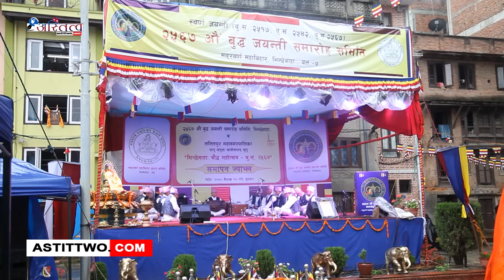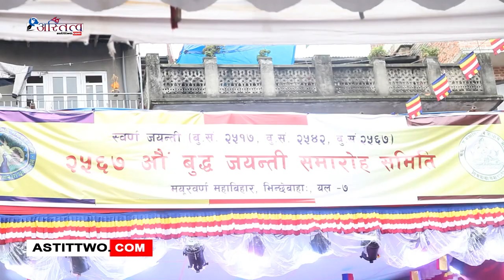ललितपुर महानगरले सम्यक् महादानलाई ५० लाख, बुद्ध जयन्ती मनाउन २५ लाखको आर्थिक सहयोग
ललितपुर – ललितपुर महानगरपालिकाले सम्यक् महादान पर्वको निरन्तरताको लागि अक्षयकोष स्थापना गर्न ५० लाख प्रदान गरेको छ ।

ललितपुर महानगरका प्रमुख चिरीबाबु महर्जन र हिरण्य वर्ण महाविहार सुधार समितिका अध्यक्ष पुष्पराज बज्राचार्यले अक्षयकोषसम्बन्धी समझदारी पत्रमा हस्ताक्षर गरेका थिए भने महानगरपालिकाको प्रमुख चिरीबाबु महर्जनले समितिका अध्यक्ष पुष्पराज बज्राचार्यलाई चेक हस्तान्तरण गर्नुभएको थियो ।सम्यक् महादान पर्व ललितपुरमा प्रत्येक पाँच वर्षमा मनाईने गरिन्छ । ललितपुर महानगरका प्रमुख चिरीबाबु महर्जनले सम्यक् महादान पर्वको निरन्तरका लागि अक्षयकोष स्थापनामा सहयोग गर्न पाएकोमा खुशी व्यक्त गरे भने ‘आर्थिक अभावमा धार्मिक र सांंस्कृतिक रुपमा महत्वपूर्ण पर्व ओझेलमा नपरुन् भनेर महानगरले अक्षयकोषका लागि रकम दिएको बताउनुभयो ।

समितिका अध्यक्ष पुष्पराज बज्राचार्यले महानगरले सम्यक् महादानका लागि सहयोग गरेकोमा धन्यवाद व्यक्त गर्नुभयो ।बुद्ध जयन्ती मनाउन २५ लाखको अक्षयकोष

ललितपुर महानगरले बुद्ध जयन्ती समारोह संचालन र व्यवस्थापन अक्षयकोषका लागि २५ लाख प्रदान गरेको छ ।
अक्षयकोष प्रदान गर्नेसम्बन्धी समझदारी पत्रमा ललितपुर महानगरका प्रमुख चिरीबाबु महर्जन र ललितपुर बुद्ध जयन्ती कोषका अध्यक्ष चन्द्रमान शाक्यले हस्ताक्षर गरे । हस्ताक्षरपछि महानगर प्रमुखले चन्द्रमान शाक्यलाई चेक हस्तान्तरण गरिएको थियो ।
आर्थिक अभावका कारण महत्वपूर्ण समारोह र कार्यक्रम ओझेलमा नपरुन भन्ने उद्देश्यले महानगरले अक्षयकोष स्थापनाका लागि सहयोग गरेको महानगर प्रमुख महर्जनले बताउनुभयो ।

कोषका अध्यक्ष चन्द्रमान शाक्यले महानगरलाई बुद्ध जयन्ती समारोह सञ्चालन र व्यवस्थापनका लागि सहयोग गरेकोमा धन्यवाद दिए ।